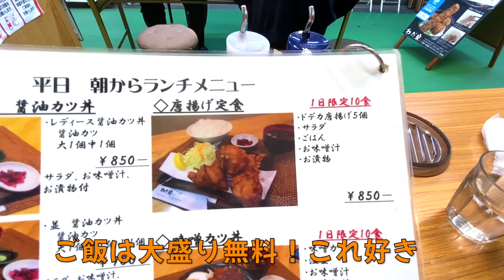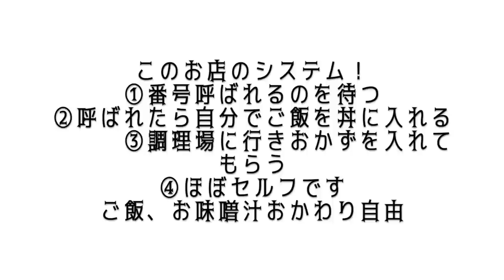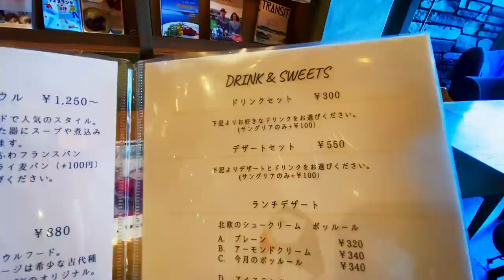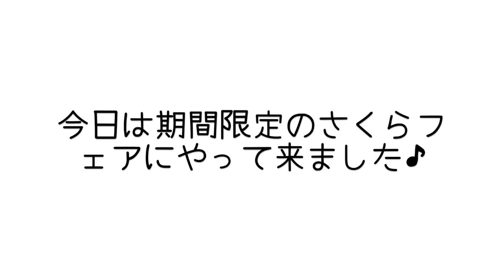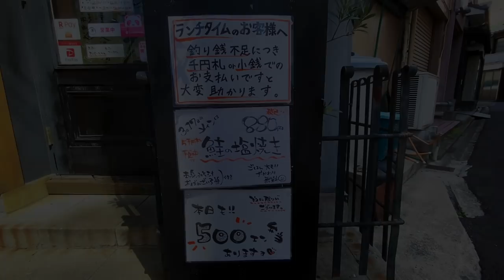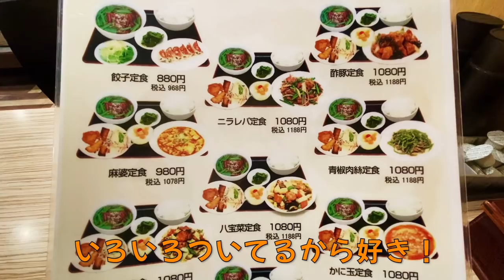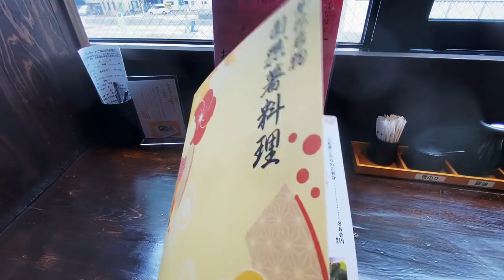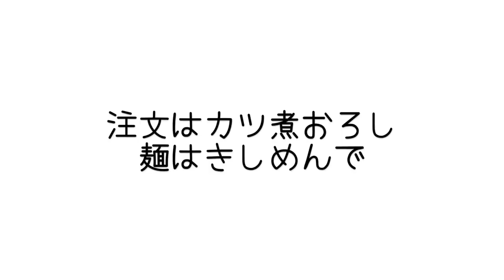【孤独な女一人旅】名古屋ひとり旅/ぼっち飯食べ歩き【名古屋】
久しぶりに市場のランチを楽しんできました！

●わだ泉
名古屋市中村区名駅4-15-2 マルナカ食品センター  国際センター駅から徒歩4分
●丼の市まつ
名古屋市天白区一本松2-506
塩釜口駅から徒歩15分
●アイスランドマーケット
名古屋市名東区社が丘1-1605
本郷駅から徒歩4分
●にぎりの徳兵衛
名古屋市千種区千種2-16-13イオンタウン千種
鶴舞駅から徒歩13分
●ぽろ
名古屋市中区新栄1-6-28
新栄町駅から徒歩5分
●長楽園
名古屋市西区那古野1-14-18
国際センター駅から徒歩6分
●華花
名古屋市熱田区六番3-6-3
六番町駅から徒歩4分
●諏訪屋
名古屋市昭和区長戸町6-23-3
川名駅から徒歩10分